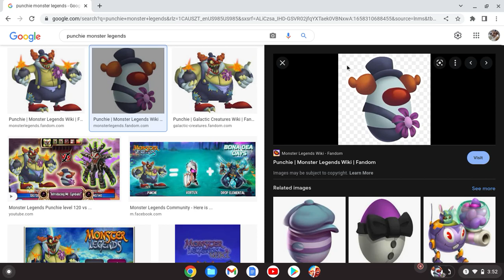Among Us In Monster Legends?!?!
Sorry for the short videos, I'm visiting family, but I'll be back tomorrow!!